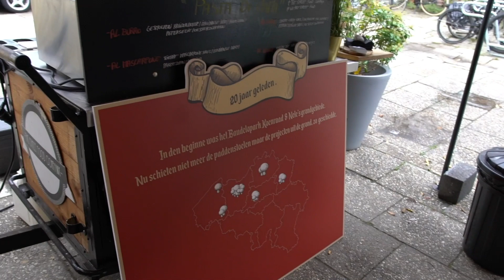Here's to 20 years of building a strong brand!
For more than 20 years, Koenraad en Nele have been working on the successful story of Upgrade Estate.  Here you can see how Upgrade Estate celebrated the 20 years entrepreneurship of Nele and Koenraad.

Upgrade Estate builds and manages housing for students, young professionals and companies. In every project, we integrate common areas,  a strong focus on sustainability, an excellent price-quality ratio, convenience for the tenant and investor and a 'coach' as a connecting factor. This way, almost 3000 tenants experience the 'time of their lives' in our projects.

find us at upgrade-estate. be